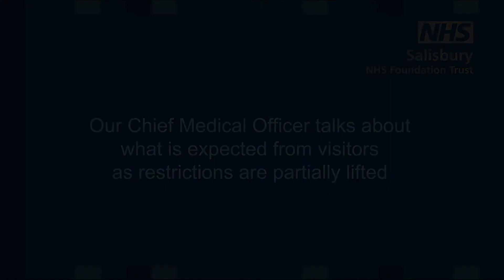Our Chief Medical Officer talks about partially lifted visitor restrictions